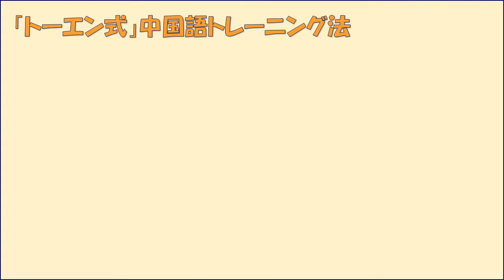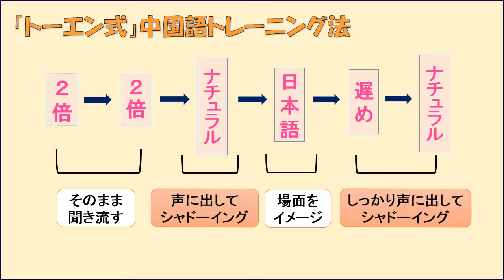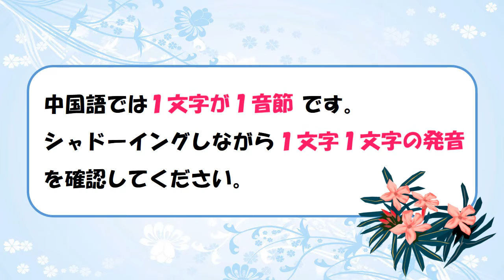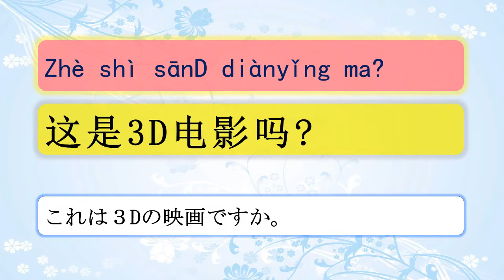U15-2映画館で 日常会話 トレーニングレッスン